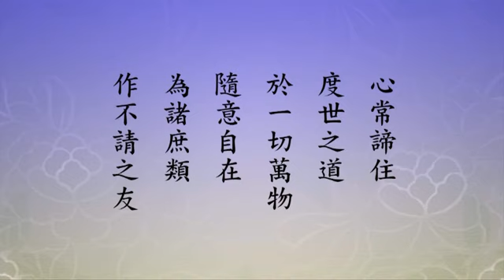淨空老法師:德遵普賢（第三十六集） {超過世間*鏈接文稿覩版}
—開示--節錄..（節錄自淨土大經科註{檔名：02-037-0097集}）
~日期：2011/12/23，（共三十九集）地點講於:香港佛陀教育協會

"德遵普賢（第三十六集）"-超過世間
{以下*有文字稿~細讀先覩版鏈接網}：~